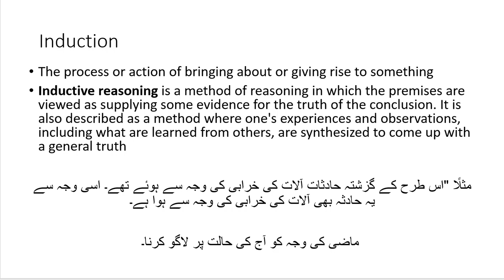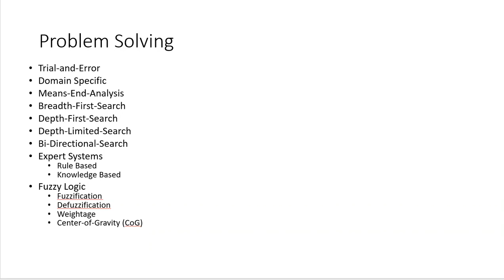75. Problem Solving | AI Course By Zeeshan Usmani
75. Problem Solving | AI Course By Zeeshan Usmani